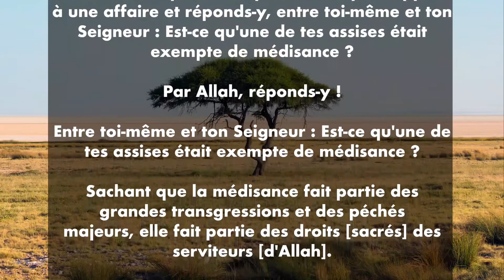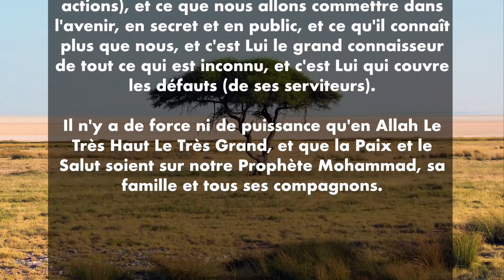Est-ce qu'une de tes assises était exempte de médisance ?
Cheikh Muhammad Sa’îd Raslân - الشيخ محمد سعيد رسلان